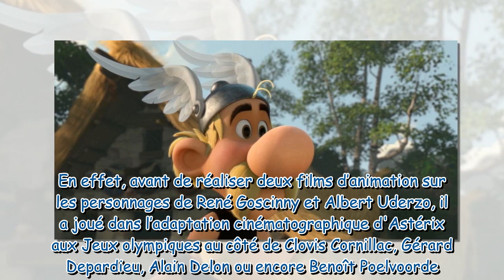Astérix, le domaine des dieux (M6) : ce lien très personnel d’Alexandre Astier avec Astérix